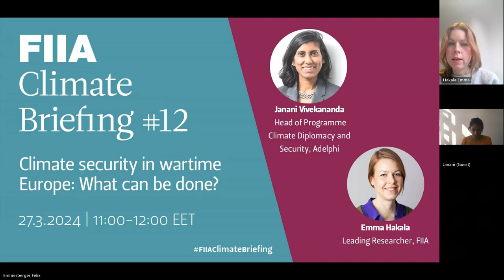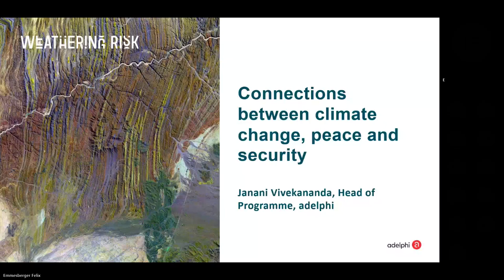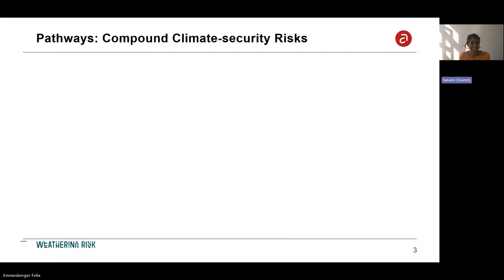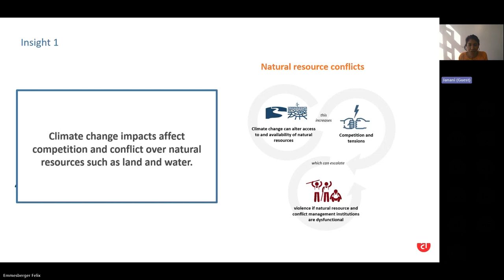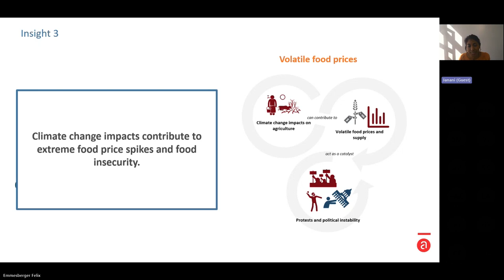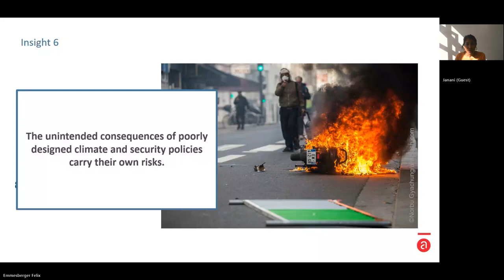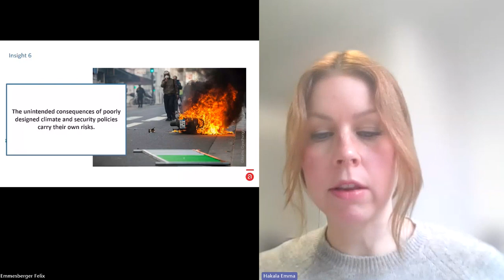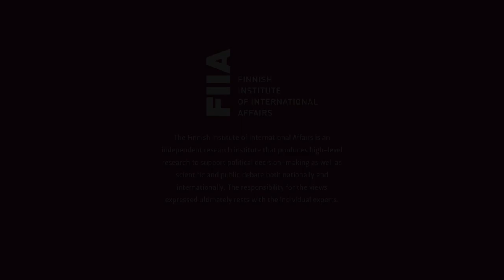FIIA Climate Briefing: Climate security in wartime Europe - What can be done?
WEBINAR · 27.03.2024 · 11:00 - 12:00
Climate change persists as a security threat – although headlines are grabbed by other conflicts and geopolitical tensions. If anything, multiple concurring crises have shown how climate change is interlinked with other crises, and exacerbates risks to energy and food systems, as well as supply chains.

Countries such as Finland and Germany have aimed to contribute to global climate security through multilateralism. What kinds of concrete solutions can these policies offer for climate security? How can these be promoted amidst rising geopolitical tensions?

FIIA’s next Climate Briefing will focus on these questions. The topic will be introduced by Janani Vivekananda, Head of Programme Climate Diplomacy and Security at adelphi, followed by discussion with Emma Hakala, Leading researcher at FIIA.

Speakers:
Janani Vivekananda, Head of Programme Climate Diplomacy and Security, adelphi
Emma Hakala, Leading Researcher, FIIA